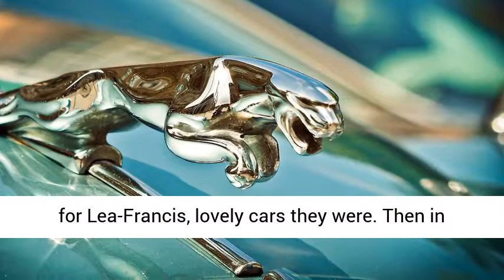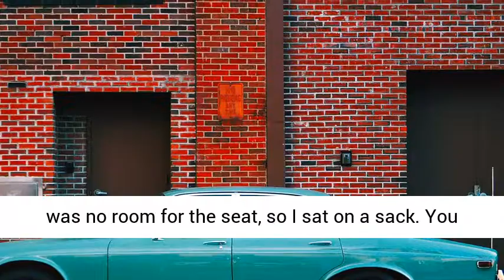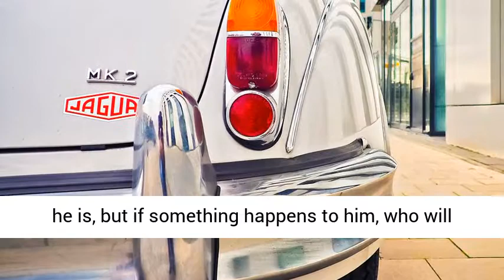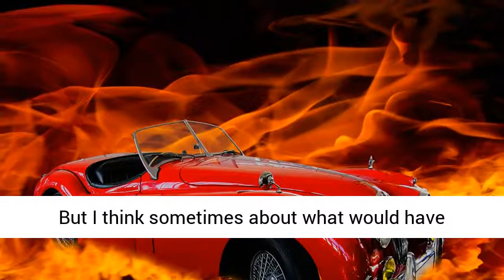Jaguar Test Driver Norman Dewis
Car and Driver: You’d already worked for two automakers before the Second World War began . . .
Norman Dewis: My father died when I was 14. I was living with my grandparents and I needed to get a job. Their house was right opposite the main gate for Humber in Coventry. I worked there for eight months, but they wouldn’t give me an apprenticeship, so I went to Armstrong Siddeley, who did. I was there three years, then the war broke out and I joined the RAF, flying in Blenheims.

How did you get to Jaguar?
I finished the war as an aircraft inspector and went to work for Lea-Francis, lovely cars they were. Then in October ’51, I got a call from Bill Heynes, Jaguar‘s chief engineer, who wanted a test driver and had heard about me. I said I’m happy but went for a chat. At the end he said, “What would persuade you to come?” I said two pounds extra a month, which was a lot of money then. He agreed, but said I couldn’t tell any of the other lads because there’d be a mutiny.

You helped develop the disc brake. How did you test that?
We were doing it with Dunlop, but it was all secret. We got it to a decent standard but needed to prove it racing. We didn’t want to start at Le Mans so we looked at the calendar and saw the Mille Miglia. We got Stirling [Moss] to drive in the C-type. It was his first time there. He said he’d do it if I was his co-driver.

How was that?
I had maps, but I didn’t need ’em. In those days, you just went between two crowds of people, pretty much the whole way. The Italians were just crazy for speed; as you went by, they’d reach out and bang on top of your helmet. We were within 100 miles of the finish when we crashed.

How did you get on with Jaguar founder Sir William Lyons?

We update hourly so Please bookmark us and visit often